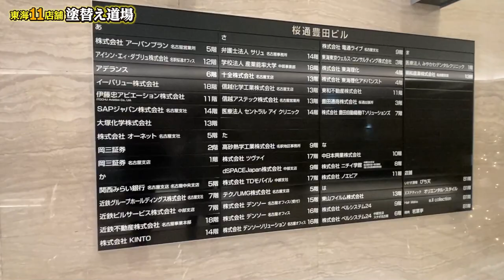【アデランス】禿げと言われ続けてきた社長が決断！名古屋のアデランスで薄毛治療！増毛？育毛？ハゲで悩む全男性に送る改善案！髪が生え生まれ変わった社長の姿に驚愕！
長年ハゲジジイと罵倒を受けてきた社長。コメント欄でアンチにも禿げと叩かれ傷つく毎日を送ってきたが、ついにアデランスに行くことを決意！
・・・でも、施術が終わった社長は、鬼滅の刃にも出てきそうな鬼みたいな姿に社員も驚愕する！